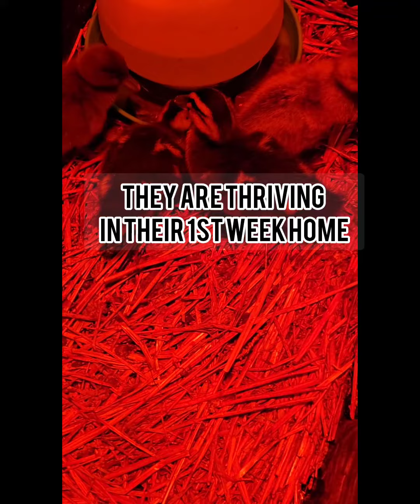Ducks are home